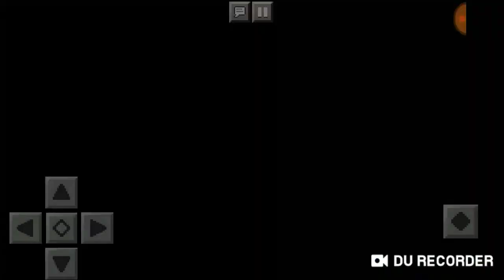Kein Minecraft mehr alleine spielen